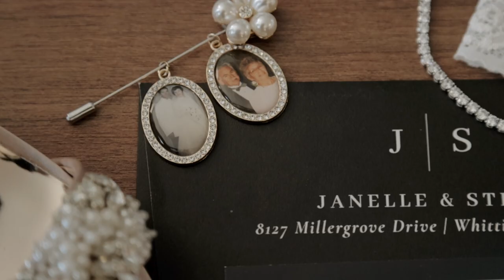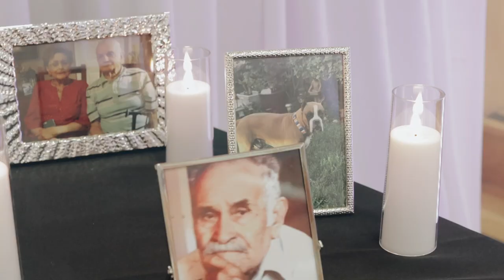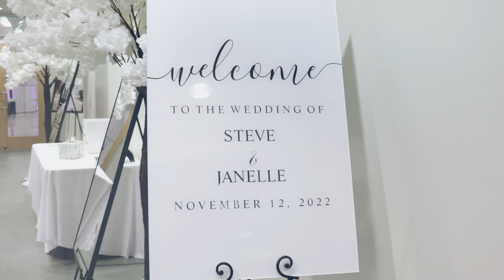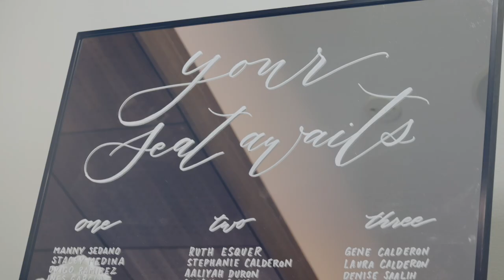Their love story started at Red Robin / Fullerton Community Center Wedding Video / Janelle & Steve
MB01EEAII2IXSUA